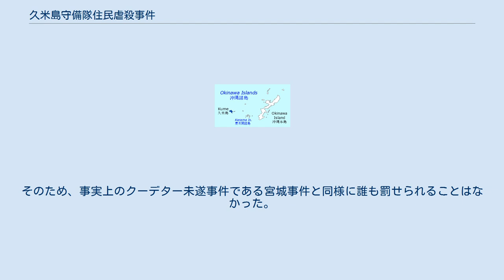久米島守備隊住民虐殺事件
沖縄県における久米島の位置 久米島守備隊住民虐殺事件（くめじましゅびたいじゅうみんぎゃくさつじけん）は、太平洋戦争時における沖縄戦の最中から終戦後に発生した、日本海軍守備隊による同島民の虐殺事件。
久米島事件とも呼ばれる。
 日本海軍の久米島守備隊が、アメリカ軍に拉致され渡された「投降勧告状」を持って部隊を訪れた住民を「敵に寝返ったスパイ」として処刑したことに始まる事件である。
 この非戦闘員の処刑は現在の価値観に照らし合わせて人道上の問題があるだけでなく、当時の国内法や軍法、軍規からも逸脱する行為であった。
まず海軍刑法・陸軍刑法をはじめ、国内法にスパイ容疑で裁判を経ずに処刑する法規が存在していない。
たとえ明らかなスパイを犯罪者として現場で処罰する場合であっても、将校らによる軍法会議が最低限必要である。
一介の下士官の主観的な判断のみで処刑を実行することはできず、超法規的措置ないし違法行為の疑いがある。
 当時の責任者だった日本海軍通信隊の守備隊のトップであった鹿山正海軍兵曹長（事件当時32歳）は、戦後の1972年にサンデー毎日のインタビューに応じ、処刑の事実を認める一方で、日本軍人として正当な行為であったと自らの正当性を主張した。
 沖縄戦も終盤にさしかかった1945年6月、アメリカ軍はそれまで放置していた久米島を攻略するため、上陸作戦の2週間前に工作部隊が上陸し情報収集のため住民の16歳の少年も含む男性2名（資料によっては3名とされており、途中で1名は自殺したとされる）を拉致した。
この男性らの情報から、島にはわずか27名の日本海軍が久米島に設置した電探（レーダ）を管理運営する通信兵などの守備隊しか駐留していないことを知ったアメリカ合衆国海兵隊は、上陸部隊の兵員を966人に減らしたという。
久米島守備隊は武器弾薬に乏しく実戦部隊でなかったため、ほとんど組織的抵抗もできないまま山中に撤退し、久米島は占領された。
 久米島派遣軍を率いるE・L・ウッド・ウイルソン少佐はただちに占領業務のための久米島米軍政府を設置し、住民から島の村長と区長をあらたに指名するなど軍政府長官として久米島の行政を掌握した。
また6月22日には、沖縄戦を指揮していた日本側の沖縄守備軍司令官であった牛島満中将と、参謀長の長勇中将が摩文仁司令部で自決した。
これによって沖縄守備軍の指揮系統は完全に消滅し、6月25日には大本営が沖縄における組織的な戦闘の終了を発表した。
現在では6月23日を「沖縄慰霊の日」として沖縄戦における戦没者の慰霊の日とされている。
 しかし、牛島中将の最後の命令が「最後の一兵まで戦え」として降伏を許さないものであった事に加え、沖縄戦に参加していた日本軍の指揮系統が崩壊していたため、組織的戦闘が終結した事実や、既に内地の大本営からも事実上見放されたことが正確に伝わらず、この後も残存兵力による散発的な戦闘が沖縄本島各地で続いていた。
沖縄本島と同様に久米島に残された少数の守備隊も疑心暗鬼のなか勝算なきゲリラ活動を続け、そのなかで住民虐殺が発生した。
 拉致された住民は6月26日、アメリカ軍の上陸時に解放されたが、守備隊の鹿山兵曹長は拉致被害者に対し、アメリカに寝返ったのではないかという疑問を抱いた。
鹿山兵曹長はまず、6月27日にアメリカ軍に拉致され降伏勧告状をもっていくように命令されて部隊にやってきた久米島郵便局の電信保守係（郵便局長という説もあり）であった安里を銃殺刑に処した。
6月29日には工作部隊によって拉致されていた区長の小橋川と区警防団長の糸数盛保の2家族9人を処刑し、その遺体を家屋ごと焼いた（治安悪化を理由にしたとも）。
 兵曹長による刑罰はその後も続き、部下の兵士と義勇兵を「斬込隊」としてアメリカ軍に特攻させ、生きて帰ってきた部下を「処刑」した。
また、アメリカ軍からの投降を呼びかけるビラを持っていたり、投降しようとした者についてもスパイもしくは利敵行為（戦前の刑法では罪となった）であるとして処刑を行った。
兵曹長は守備隊の最高司令官として徹底抗戦の構えをみせ、山にこもって戦うように住民に指示し、従わないものは処刑すると警告した。
また8月20日の処刑には地区の住民も命令に従い協力したという。
住民の中には鹿山と共に山に立てこもった者も少なくなかったが、戦況はアメリカ軍有利であることが明白であり、またアメリカ軍は「（山から出...